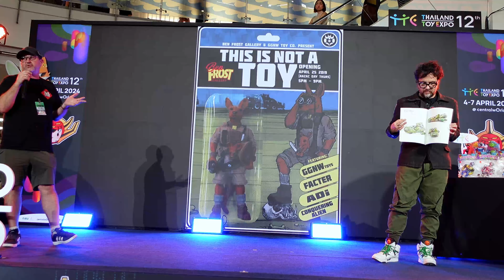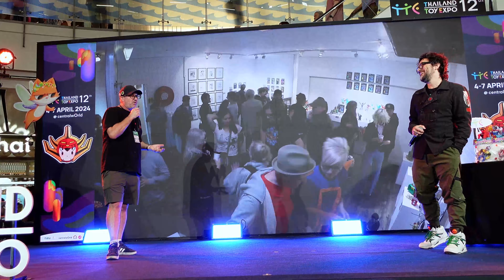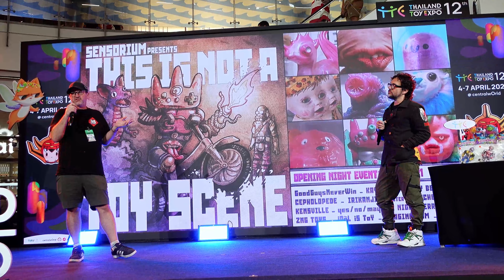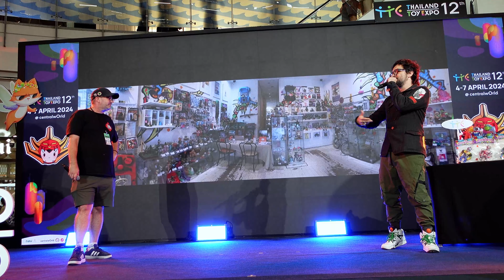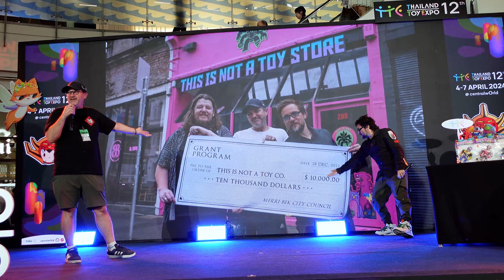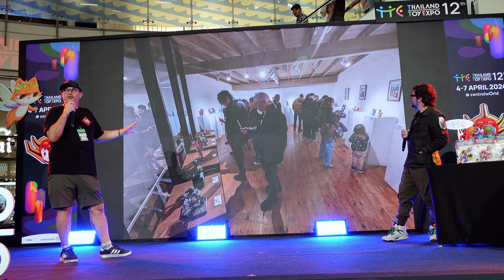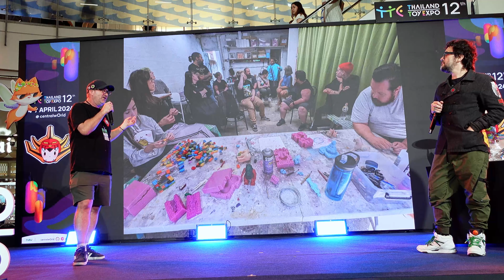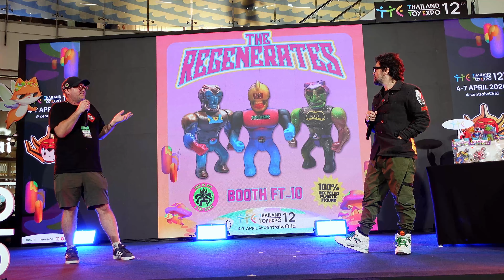Everything about This Is Not a Toy Company @ Thailand Toy Expo 2024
On our third day at Thailand Toy Expo in 2024 Cipta and I talked to a bunch of people in Central World Mall about Australian designer toys, the community, This is Not a Toy store as well as our company, TNTC!

Apologies of the at some times audio, I did the best to clean it up as I could but the levels are a bit whack - the breaks trying to record a live talk, but hey, at least the video is looking great and I hope you enjoy it and have a watch :)

This is one of four or five videos that I have coming up over the next week or so, stay tuned for a special journey video of the whole thing, a long long ass almost complete walk through of the show, and hunting toys in Thailand video! Ill link to all of those as they slowly come online :D

Very special thanks to Bill for grabbing the video for me! ❤️

Hi everyone - I'm Facter (@facter on IG) and this is the latest video on what we do at This Is Not a Toy Company.

I've been doing graffiti and street art for 30 years, and have been making my own toys for about 8 years now in Melbourne, Australia under the Irikanji Toys label.

I'm also 1/3 of the directors/owners of This Is Not a Toy Store here in Melbourne, an offshoot of our toy company, This Is Not a Toy Company!

It's been an amazing journey so far. I still have so much to learn and share, but id like to share what I already know, and learn from everyone else - so please leave comments or suggestions, and constructive criticisms!